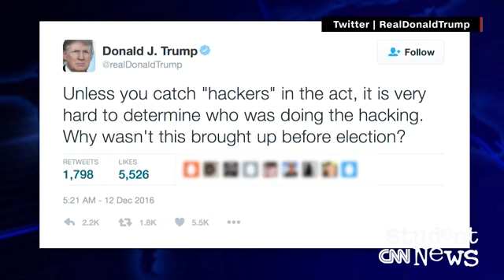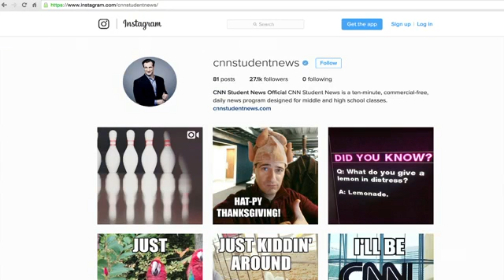sn 1213 cnn ios 1240